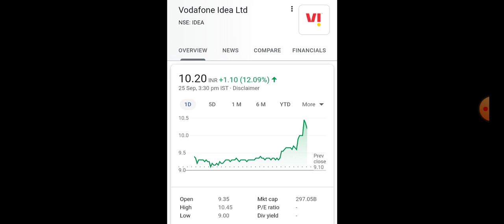Latest news about Vodafone Idea stock